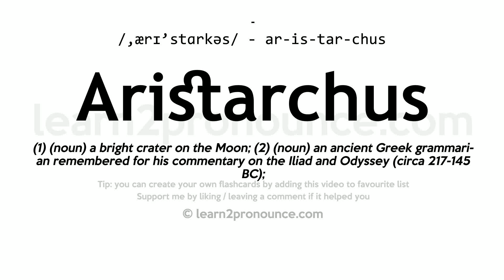Pronunciation of Aristarchus | Definition of Aristarchus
Aristarchus pronunciation | How to pronounce Aristarchus in English?
/,ærɪ`stɑːrkəs/
Meaning of Aristarchus | What is Aristarchus?
(1) (noun) a bright crater on the Moon; (2) (noun) an ancient Greek grammarian remembered for his commentary on the Iliad and Odyssey (circa 217-145 BC);
What is Aristarchus | Aristarchus meaning and definition?